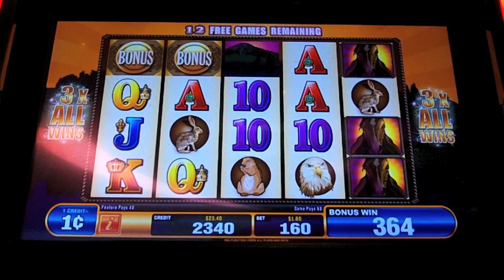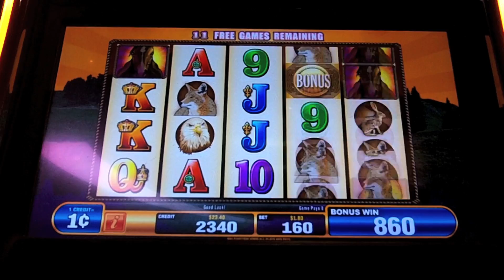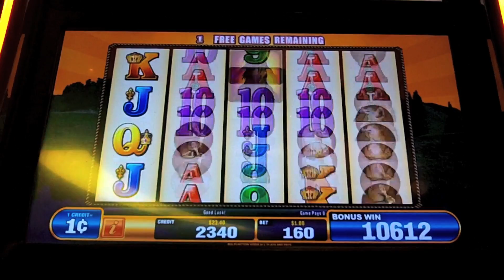Bally - Mustang Slot Machine Bonus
Mustang Slot Machine Bonus

Bally, Bally, Bally...this Casino is very popular for it's Bally games. and I must say: they don't disappoint. Had a decent run this day on a few of their games. Enjoy!